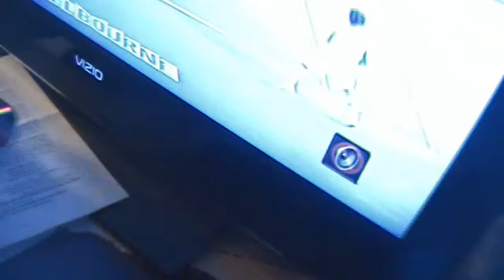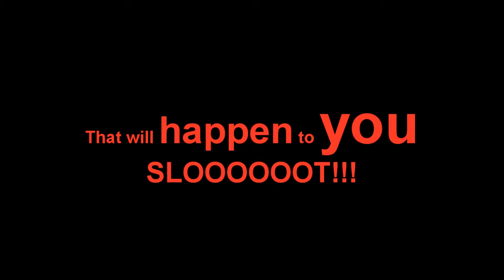Half-naked, bar none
Half naked fagtron spilling his emotions on a Sloot and what he will do to her when he gets his hands on her...

P.s Made in 2010